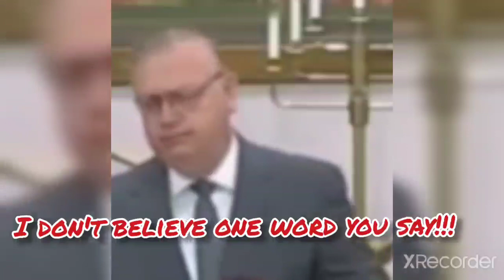Glenn Goodwin's Damage Control! Destructive Religious Cult!!!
This is the current pastor of the Gospel Assembly Church Cult, Glenn Goodwin. I have had a website since 1997 exposing this cult where dozens of women and children were sexually abused for years, not counting the coercion, manipulation and mind control of thousands. It is a long story. I've been out of the cult for 30 years, but it seems like yesterday sometimes.